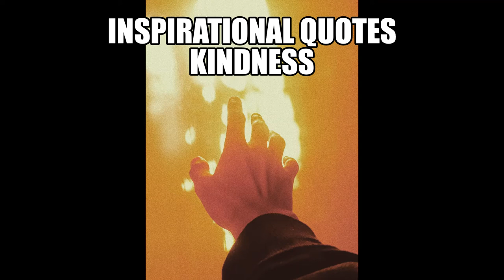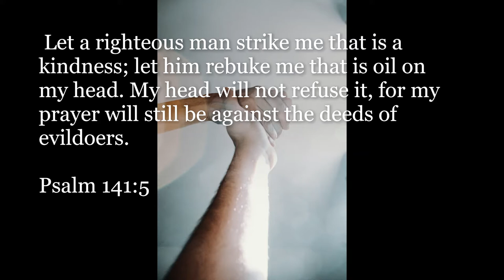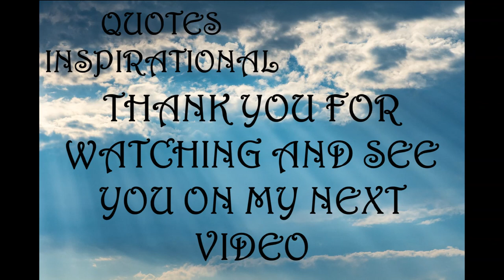Inspirational Quotes - About Kindness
If you like Inspirational Quotes  - About Kindness video, please do not forget to hit the subscribe button and the bell icon to notify you, we are uploading new inspirational quotes every day.